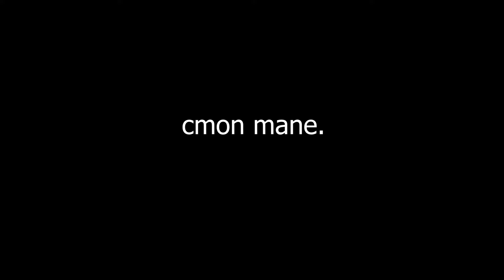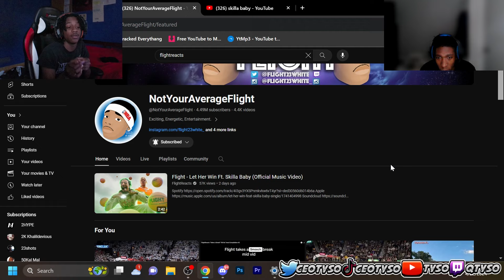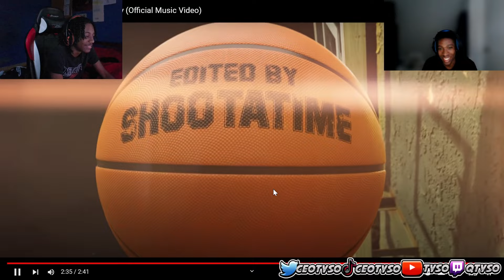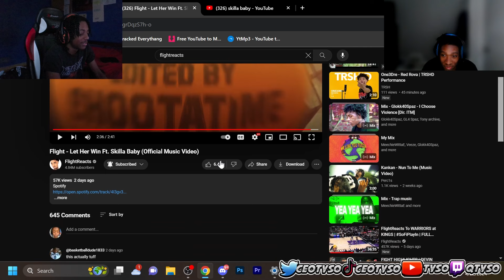FLIGHT TAKING OVER 2024? Tyso Reacts To Flight - Let Her Win Ft. Skilla Baby (Official Music Video)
TYSO REACTS TO FLIGHTS NEW SONG Let Her Win with Ecott!

SOCIALS

Psn: qTyso

Kick:CeoTyso